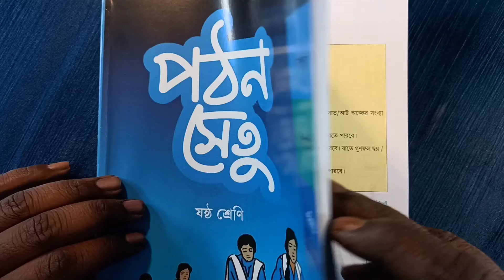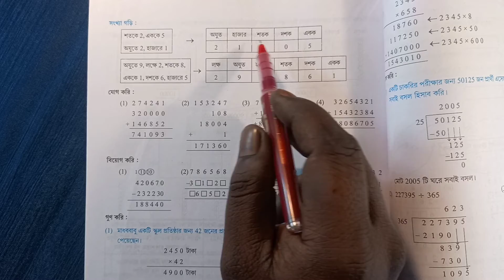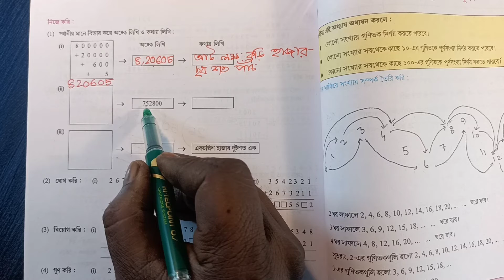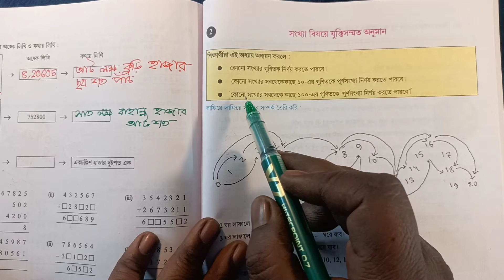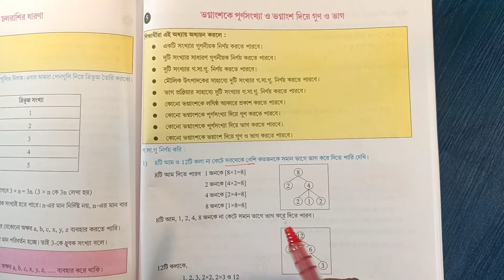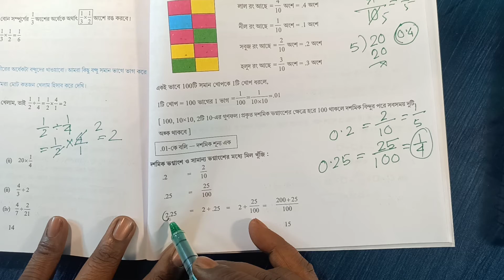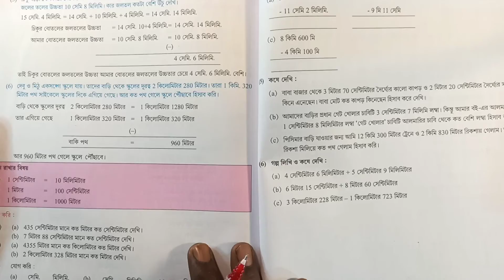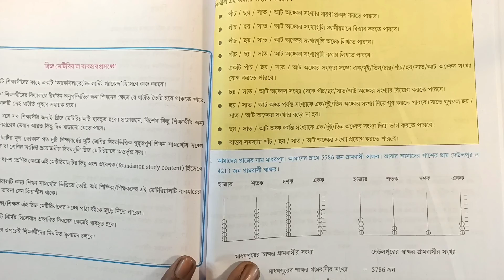Class VI পঠন সেতু | কী ভাবে পড়বে? Part 1 bridge course class 6 wbbse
This book is recently distributed to the students in the school.This book contains the lacks of learning in last two years studies.

🛑In this video we are going to learn about the lack of studies in last two years ( in COVID 19 situation)